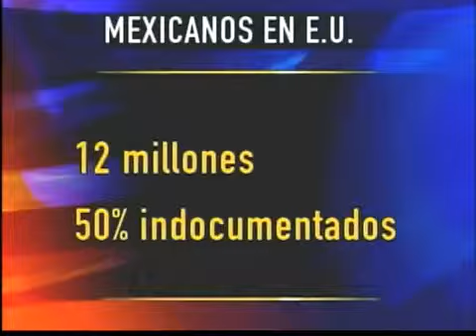Dialogo binacional: De Norte a Sur